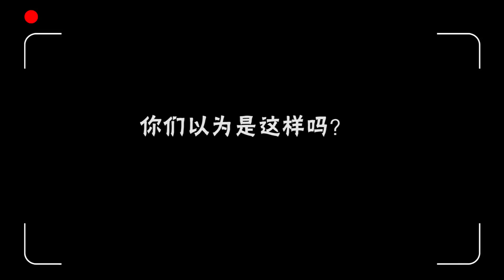空房间 先导片段 再会前任渣性毕露 明星观察员杨迪时控怒骂“渣男” 优酷独家播映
前任再见，是泪眼相望还是渣性毕露. 明星观察员杨迪、SNH48曾艳芬为何失控怒骂“渣男”？